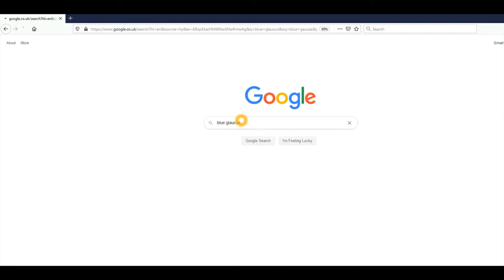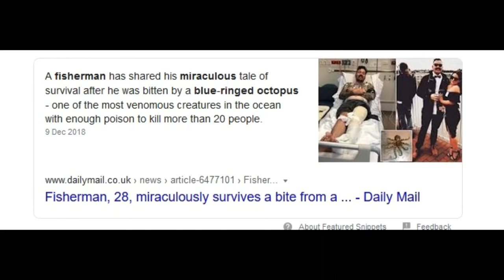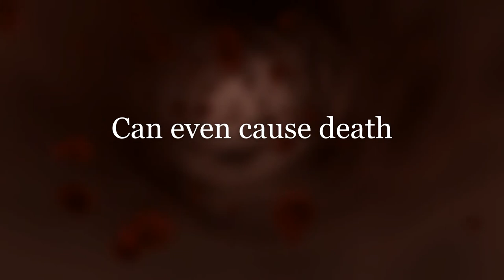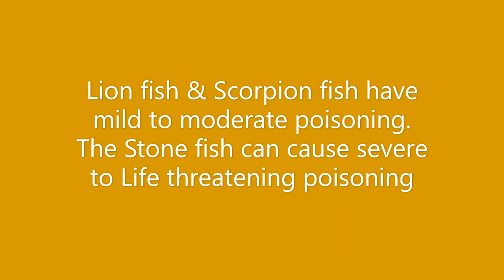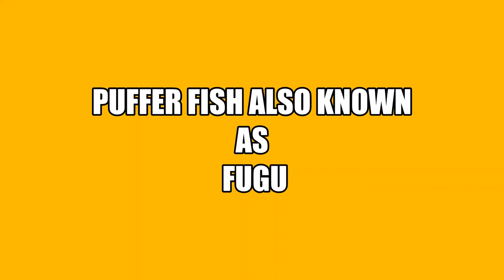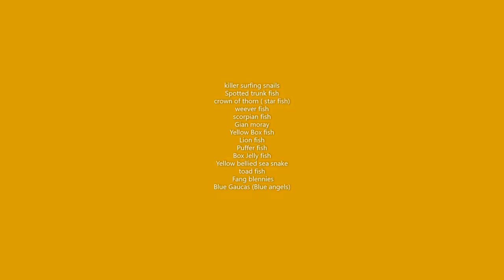Poisonous sea creatures that you should stay away from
Plenty of poisonous creatures are present in our world. Many of them are in the oceans & seas. Here we have collated a list of some of the most poisonous sea creatures around us. We should be careful and stay away from these & seek immediate medical help in case of even some of the mild poisonous creatures bite let alone highly venomous. A person may not get enough time to do any thing if they are highly poisonous. However, seeking immediate medical attention is required. poisonous sea creatures